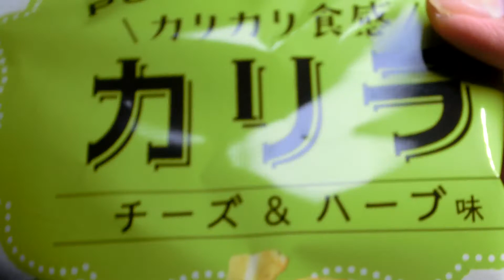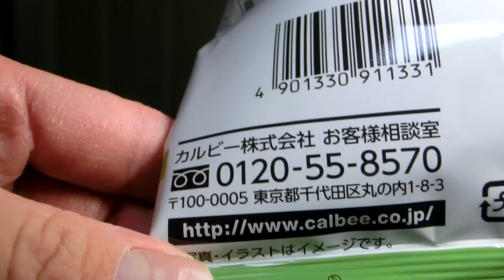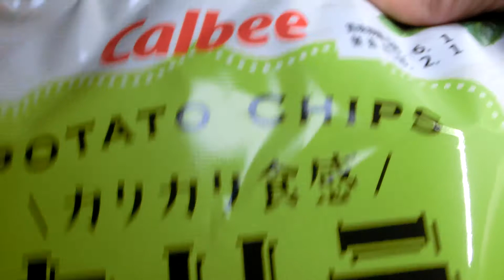【ポテトチップス】カルビーから18年2月13日イオングループ限定発売！カリカリッと食べてリラックスのポテチを食べてみた！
カルビーから2018年（平成30年）2月13日イオングループ限定発売！「カルビー ポテトチップス カリラ チーズ&ハーブ」を紹介します！
・カリカリ小気味の良い食感とお酒に合う濃厚な味わいでリラックスした大人のおやつタイムを演出します。
・ハーブとほんのりガーリックを効かせたくせになる味わいです。
アレルゲン:乳成分・小麦・大豆・豚肉使用。